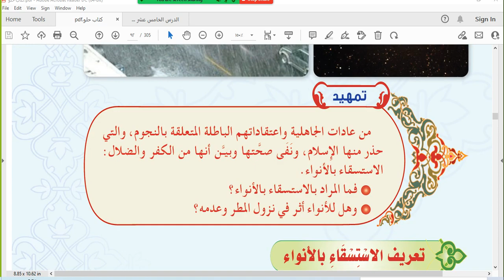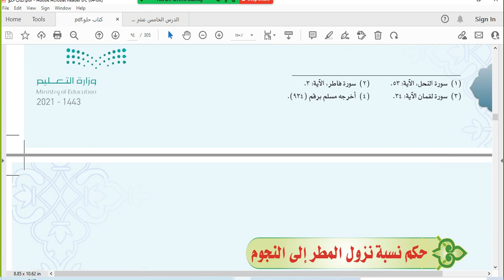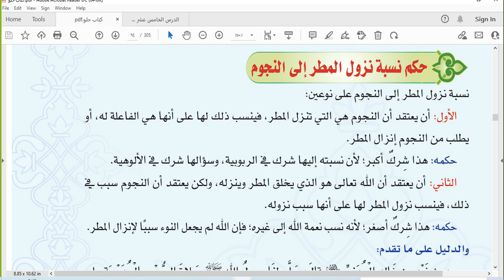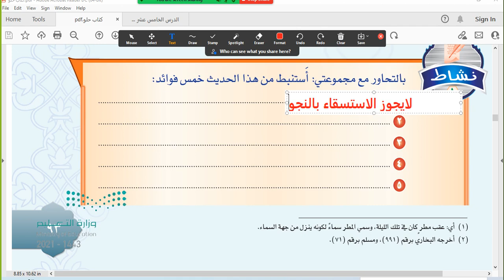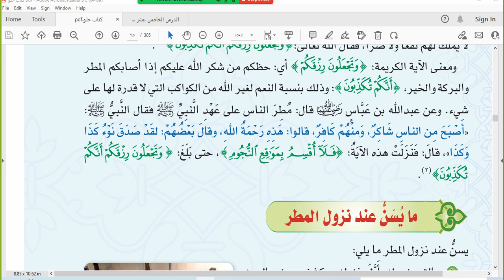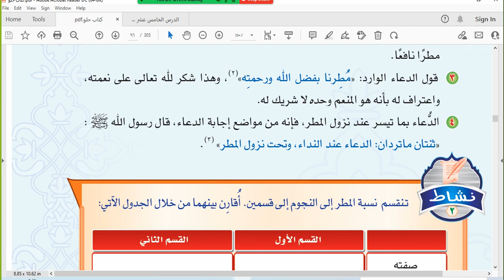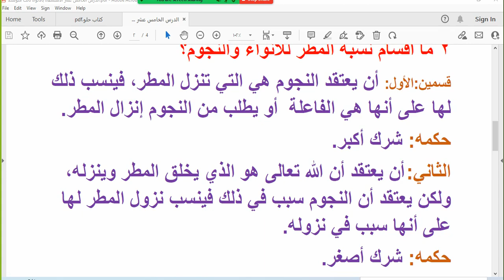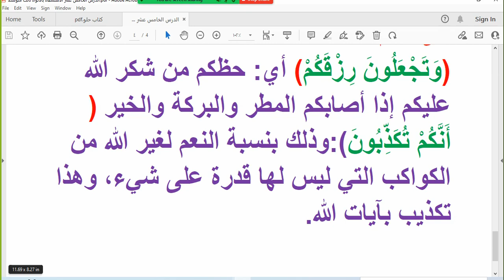الدرس الخامس عشر الاستسقاء بالأنواء ص91 دراسات إسلامية ثالث متوسط ف2 1443هـ